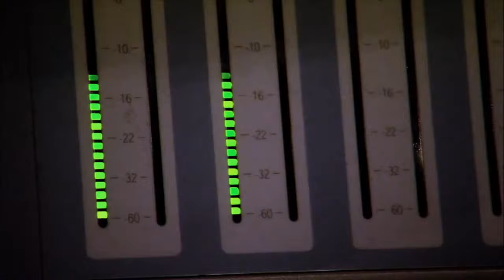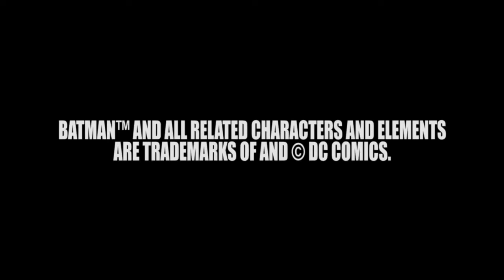Kevin Conroy interview at SDCC 2016 - Batman: The Killing Joke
Kevin Conroy (Batman in Batman: The Killing Joke) is interviewed by ToonBarn Head Writer Marc Morrell at San Diego Comic-Con (SDCC) 2016.

Batman: The Killing Joke was released digitally on July 26, 2016 and is available now from Warner Bros. Home Entertainment on Blu-Ray™ Deluxe Edition and Blu-Ray™ Combo Pack.  The Blu-ray Combo Pack includes a digital version of the movie on Digital HD with UltraViolet. The Blu-ray™ Deluxe Edition will include all components of the Blu-Ray™ Combo Pack, along with an exclusive figurine of The Joker in a numbered, limited edition gift set.

Rated R for content.